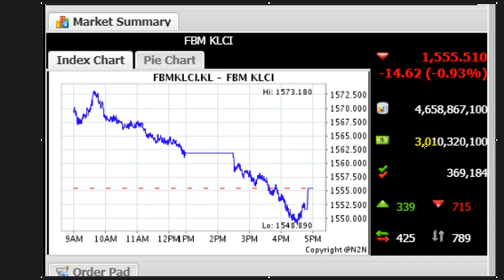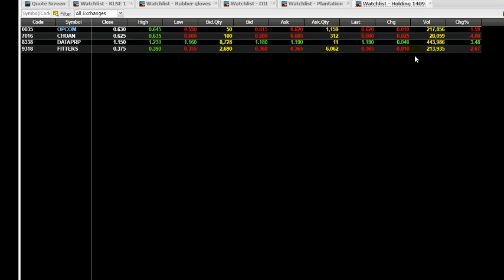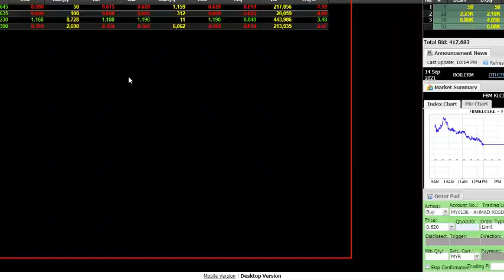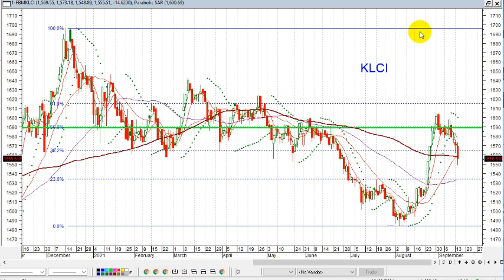KLSE CLOSE FOR FOR 14 SEPT 2021